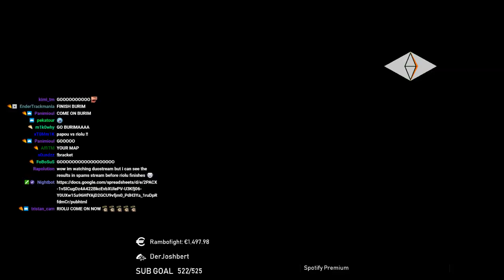AirFrance TrackMania Cup | Qualifier #1 - Grand Final [POV]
A TrackMania competition of a different kind is seeing the light of the eSports scene - qualifying for a showmatch played in a flying plane?! Sounds crazy indeed but this is actually reality!
In cooperation with Air France, Latécoère, NWTU and Ubisoft Nadeo, a truly special opportunity is being created for the best TrackMania² Stadium players. 10 players will qualify for the plane seats - 6 in the 1st qualifier and 4 in the 2nd one later this month. Who will take a seat and take off?

► This is footage from TrackMania² Stadium by Nadeo/Ubisoft.

Recommend me to friends, family & your pets.